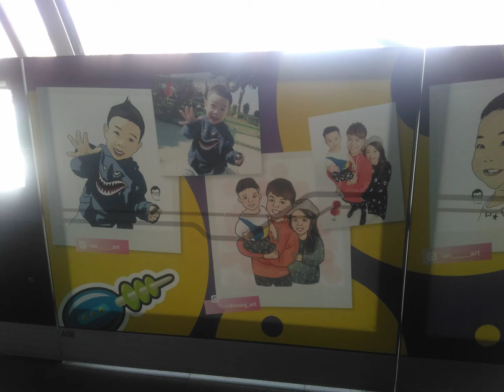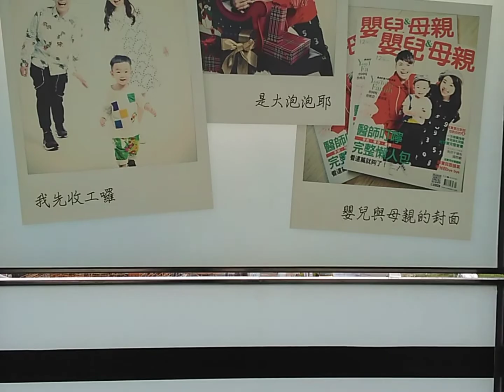August 24, 2020